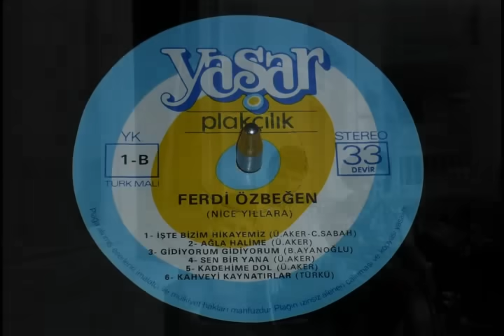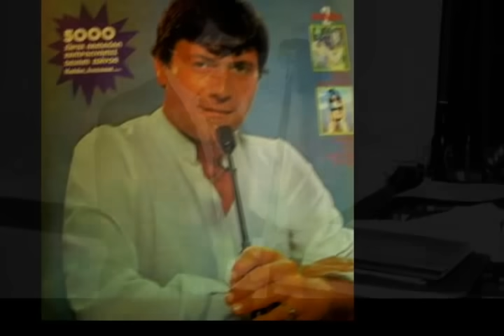Ferdi Özbeğen - Ağla halime ( Orijinal plak kayıt )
Ferdi Özbeğen -  Ağla halime